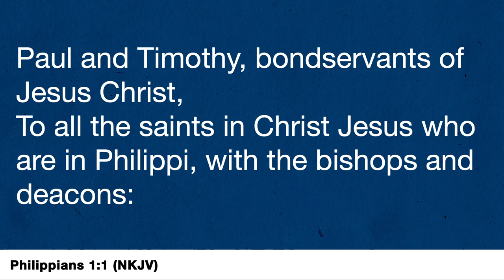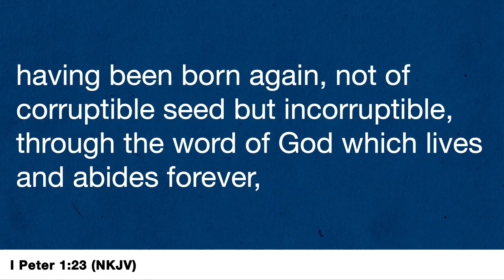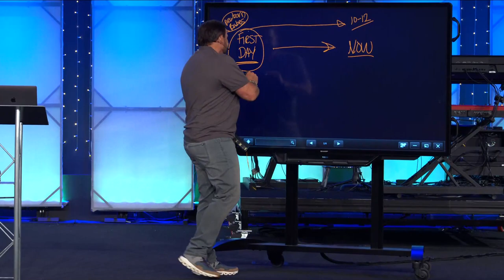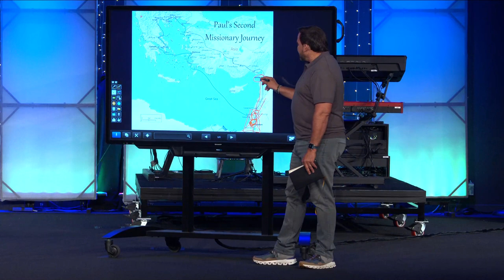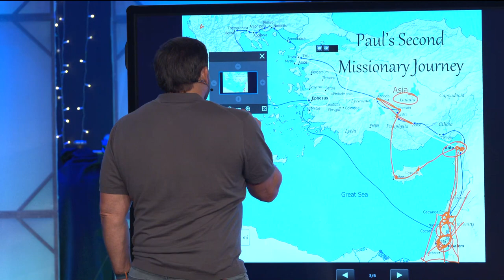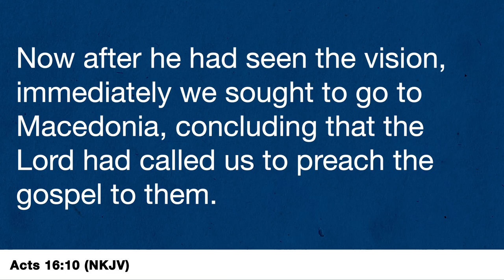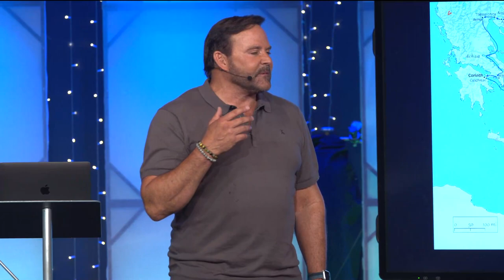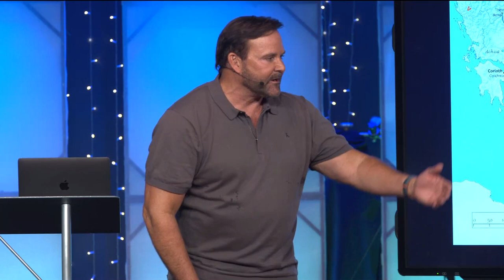How to Find God's Will For Your Life | Pastor John Carter | Abundantlife.Church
In this message, Pastor John Carter talks to us about how we can find the will of God for our lives.